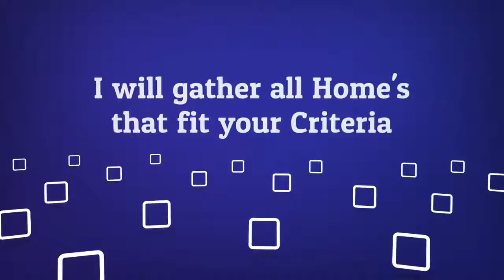Get a List of All Open Houses in Your Area!!! Living in Oklahoma with eXp Realty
Don't waste your money driving all around "trying to find" the Open Houses.

Have a Home, Some Land, or Commercial Building to Sell?  Click the link for your FREE Market Valuation

Appreciation Realty Team with eXp Realty Awards:
1. 2014 Best of Trulia
2. 2014 Top Producing Team of Appreciation Realty Team with eXp Realty Corporate Wide
3. 2013 Top Producing Agent of Appreciation Realty Team with eXp Realty Edmond Branch
4. Serving Oklahoma City, Edmond, Stillwater, Perkins, Chandler, Yukon, Choctaw
5. Representing Sellers & Buyers in Home, Farm, Ranch, Land, or Commercial Transactions

*** The information here is deem reliable at the time of publishing, information must be verified by any interested party after date of publication.